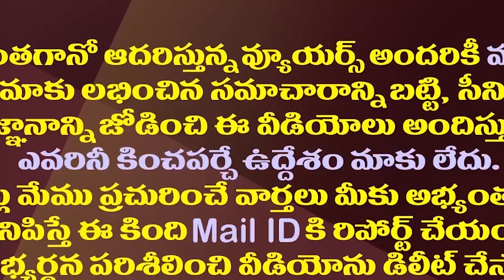తనవాడికోసం ఆదేశాలు..ఎన్వీ రమణకు సుప్రీంకోర్టు షాక్|Supreme Court Reversing Ex CJI NV Ramana Decision